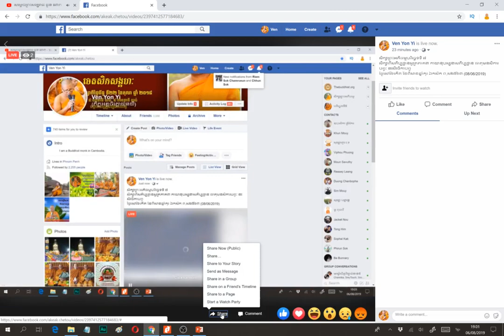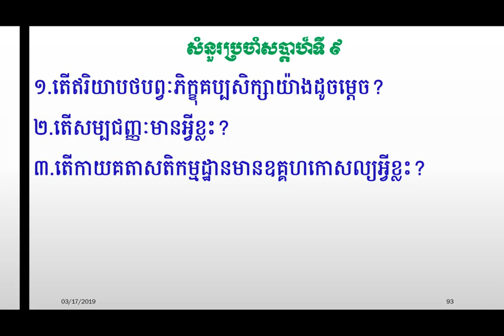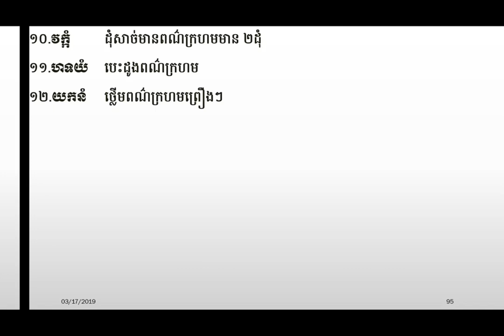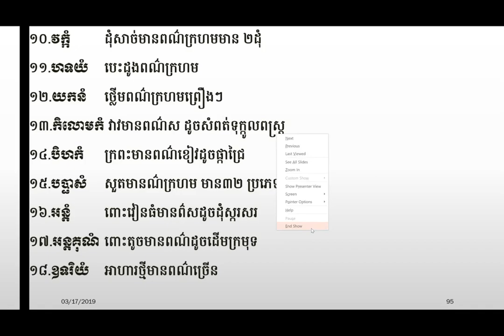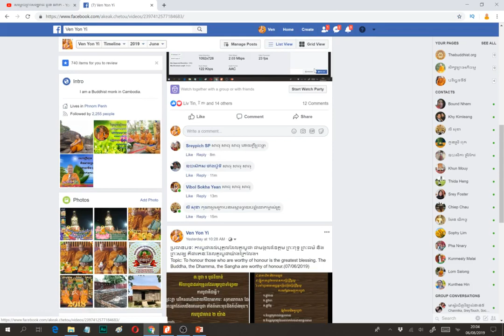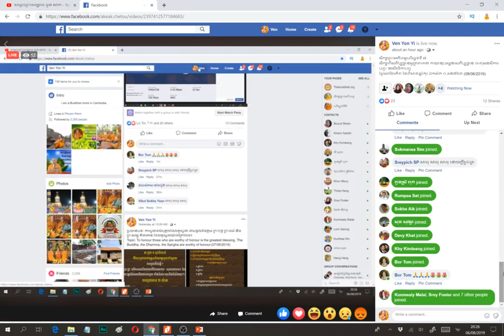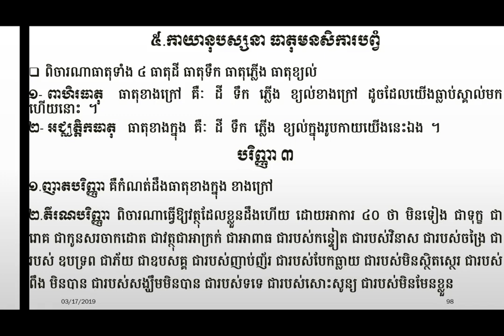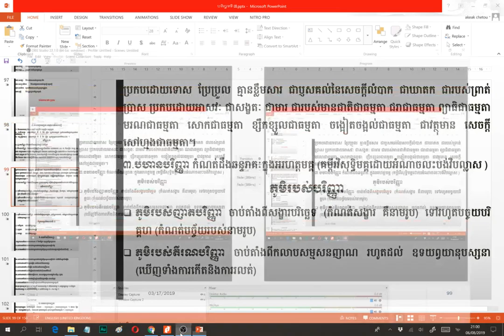9A ធាតុមនសិការបព្វ មេរៀនបរិច្ឆេទទី ៧ (07/06/2019)